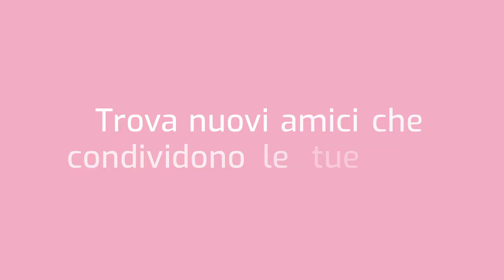Sezione Gruppi di Planet App | Planet Smart City [IT]